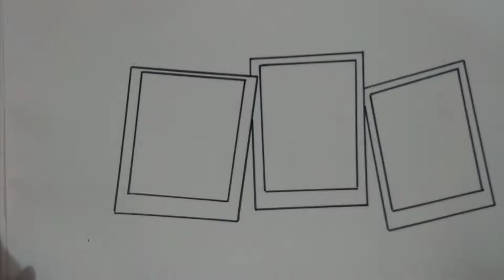Making Cute Landscape Doodles In Polaroid Frames| Easy Doodle Art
Hi guys, today I am making three cute landscape doodles on polaroid frames. I have made a desert scene, a mountain scene and a beach scene. I absolutely love how this turned out! I hope you guys like it too!